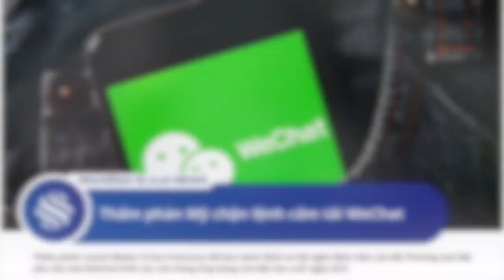10 A.M NEWS - 22/09/2020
BẢN TIN 10 GIỜ
NGÀY 22/09/2020
👉 CÁC TIN CHÍNH:
1. Instagram bị người dùng iPhone kiện
Theo Bloomberg, đơn kiện tập thể nhằm vào Facebook và Instagram đã được đệ lên tòa án San Francisco (Mỹ) cuối tuần trước. Brittany Conditi, đại diện nhóm khởi kiện, cho biết ứng dụng này đã truy cập vào camera trên smartphone của họ ngay cả khi ứng dụng đang tắt. Theo người này, việc này không phải là lỗi mà được thực hiện có chủ đích.

2. Oracle 'thắng lớn' trong thương vụ TikTok
Oracle nắm giữ 12,5% cổ phần TikTok Global, nhưng quan trọng hơn, họ sẽ là nhà cung cấp dịch vụ điện toán đám mây cho ứng dụng video này.

3. Mỹ cảnh báo lỗ hổng bảo mật trong các máy chủ Windows
Cơ quan An ninh mạng và Cơ sở hạ tầng thuộc Bộ An ninh Nội địa Mỹ (CISA) đã đưa ra một chỉ thị kêu gọi các cơ quan chính phủ cài đặt bản vá cho lỗ hổng quan trọng trên Windows Server gọi là Zerologon.

4. Thẩm phán Mỹ chặn lệnh cấm tải WeChat
Thẩm phán Laurel Beeler ở San Francisco đã ban hành lệnh sơ bộ ngăn lệnh cấm của Bộ Thương mại Mỹ yêu cầu xóa WeChat khỏi các cửa hàng ứng dụng của Mỹ vào cuối ngày 20.9.

5. Trung Quốc soạn thảo 'danh sách đen' trả đũa Mỹ
Chính quyền Trung Quốc đang lên danh sách "thực thể không đáng tin cậy" nhằm cấm một số doanh nghiệp Mỹ làm ăn tại nước này.

👉THEO DÕI BẢN TIN CÔNG NGHỆ ĐƯỢC CẬP NHẬT HÀNG NGÀY